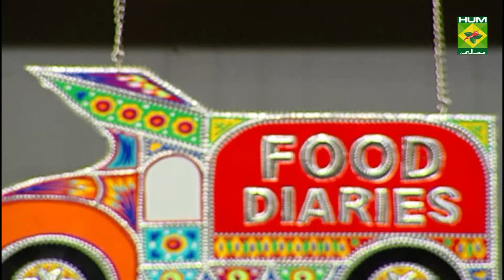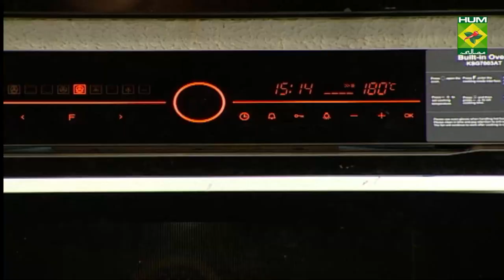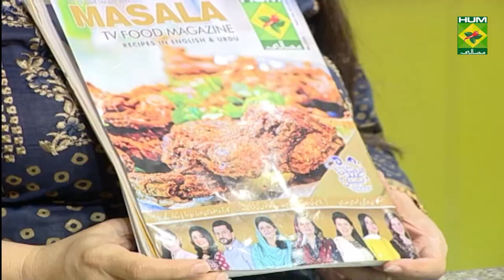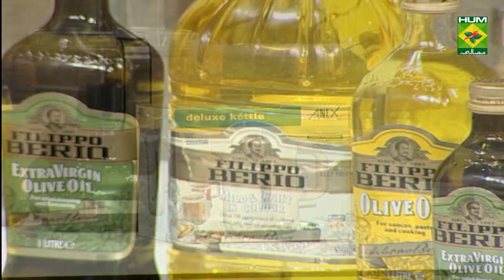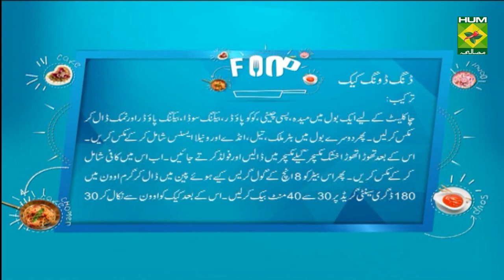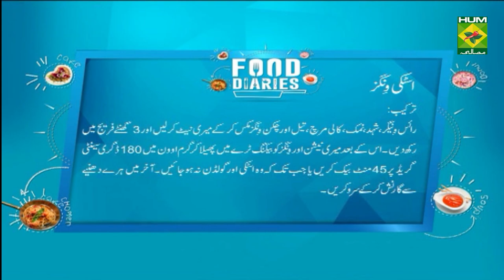Ding Dong Cake Recipe | Food Diaries | Chef Zarnak Sidhwa | Dessert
Ding Dong Cake is the dessert that will change your mood for good. Everyone will love the taste and texture of this Cake!

Watch this Masala TV video to learn how to make Ding Dong Cake and Sticky Wings Recipes. This show of Food Diaries with Chef Zarnak Sidhwa aired on 28 July 2021.

Ding Dong Cake:

Ingredients For Chocolate Cake:
Flour    1 3/4 cup
Caster sugar   2 cups
Buttermilk   1 cup
Oil    1/2 cup
Eggs     2
Vanilla essence  2 tsp
Hot coffee   1 cup

For The Ganache:
Chocolate (chopped) 16 oz
Cream    16 oz

Method:
Chocolate cake:
Sift the flour, sugar, cocoa, baking soda, baking powder, and salt into the bowl and mix until combined. In another bowl, combine the buttermilk, oil, eggs, and vanilla.
Slowly add the wet ingredients to the dry. Add the coffee and stir to combine. Pour the batter into two 8-inch round greased and lined pans and bake at 180 degrees C for 30-40 minutes until a toothpick comes out mostly clean (not wet). Cool in the pans for 30 minutes, then turn them out onto a cooling rack and cool completely.
For The Filling:
Pour milk into a saucepan. Whisk in flour so no lumps remain. Cook until mixture is thick, stirring all the time. Remove from heat, stir in vanilla and let cool completely.  Beat butter and sugar until fluffy. Add in the milk mixture and beat again until mixture resembles a whipped cream.

For The Ganache:
Heat the cream with the chopped chocolate and let stand for few minutes so that it can thicken. Whisk the ganache until smooth and then pour on the cake.

Sticky Wings:
Ingredients:
Chicken wings ½ kg
Rice vinegar  2-3 tbsp
For Garnish:
Coriander  as required
Method:
Combine rice vinegar, honey, salt, pepper, oil and wings. Marinate at least 3 hours in fridge. When ready to cook, spread wings with marination on a tray and bake in a preheated oven at 180 degrees C for 45 minutes or until done and sticky and golden.  Turn half way through cooking time. Alternately, it can be cooked in a pan as well. Serve garnished with coriander.